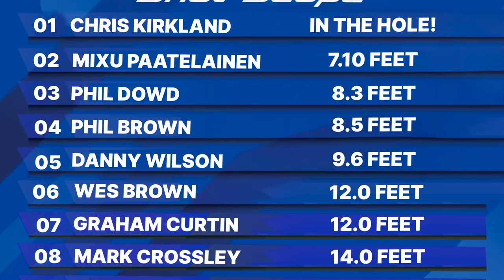PHIL BROWN on the hardest play ever to managed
In this golf match we play former professional footballer for: hartlepool,halifax,bolton wanderers and blackpool. He also managed: bolton wanderers,derby county,hull city, preston north,southend,swindon town,hyderabad and barrow, for 5 holes we ask him a few questions to gain a bigger insight on what goes on behind the scenes playing and managing.

Fore Four 2 Podcast is a podcast hosted by ex professional footballer John Mcginlay and Liam Harrison From GolfMates.